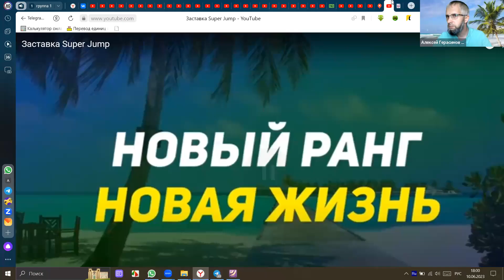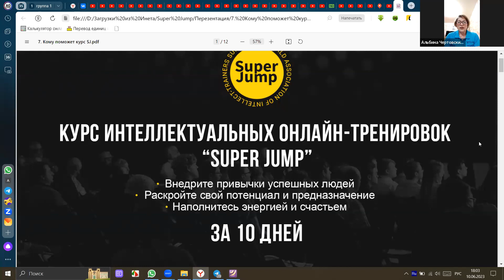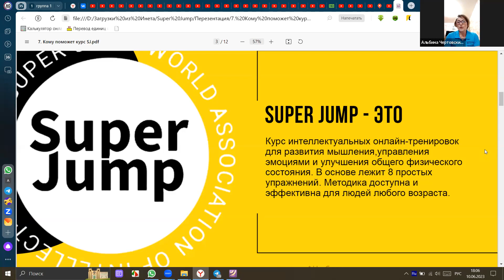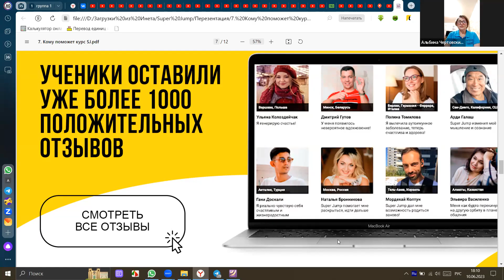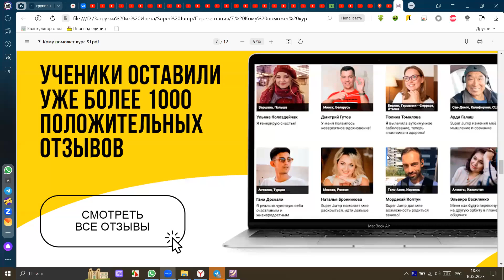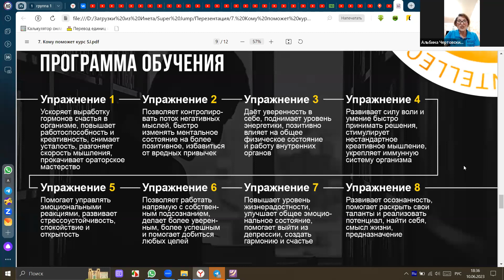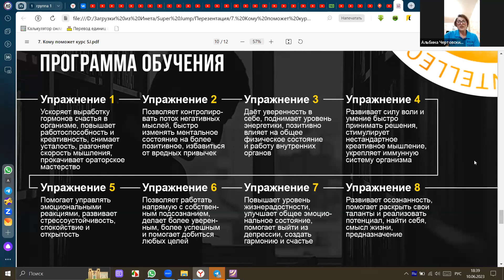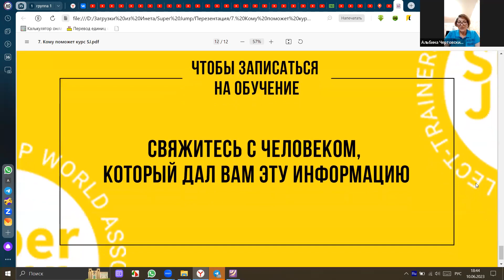🔥 Альбина Шайченко интеллект тренер Super Jump!!!